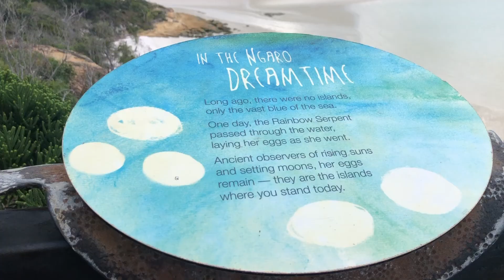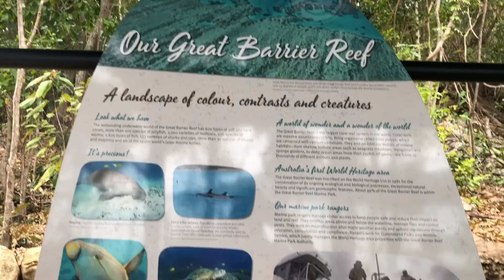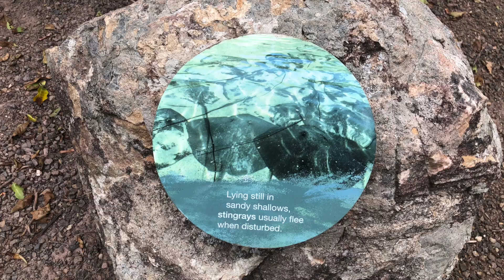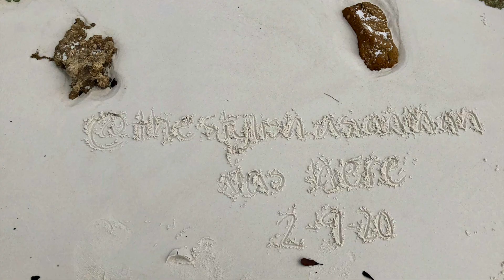Washed Away in the Whitsundays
In this video, I join a sailing expedition to explore the southern end of the Great Barrier Reef. The highlight of the trip was spending a day in the iconic Whitehaven Beach in the Whitsundays! Enjoy!